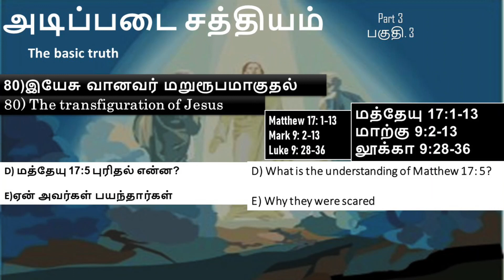இயேசு வானவர் மறுரூபமாகுதல் .. பகுதி..3